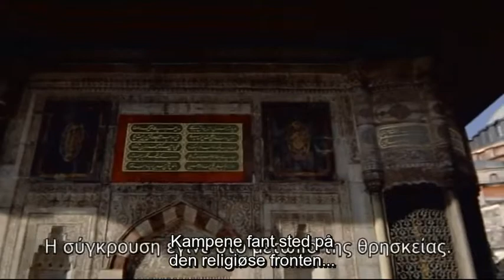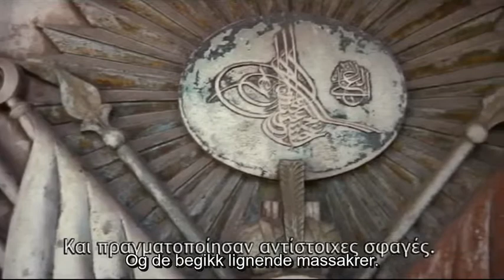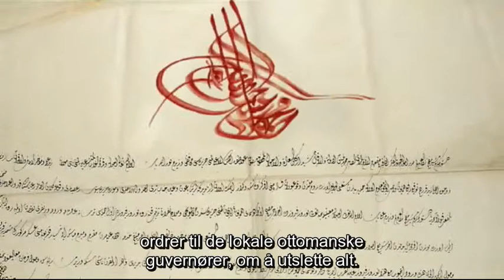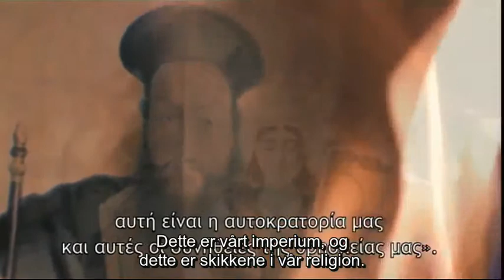TV-SERIEN - 1821 Revolusjonen i Hellas - KONSTANTINOPEL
Henrettelsen av patriarken i Konstantinopel Grigorious